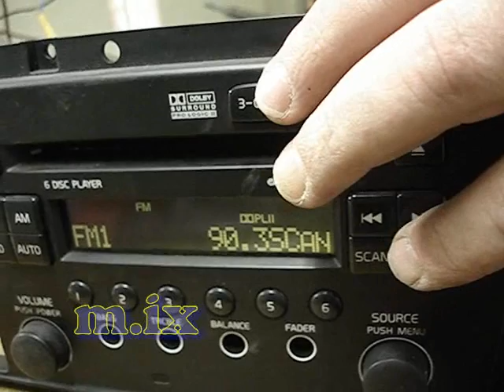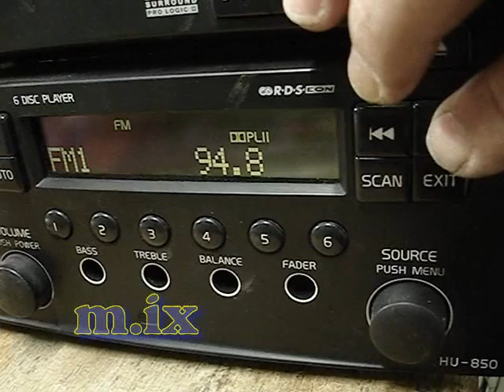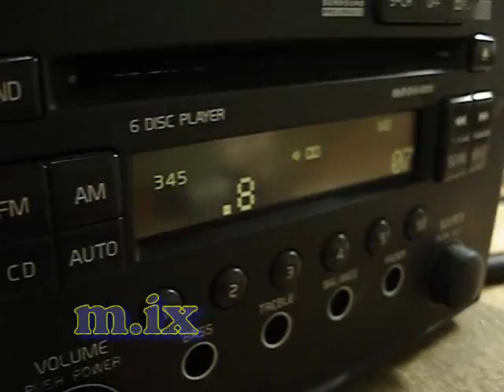Ремонт автомагнитол volvo HU-850 34W453 no AUX .wmv